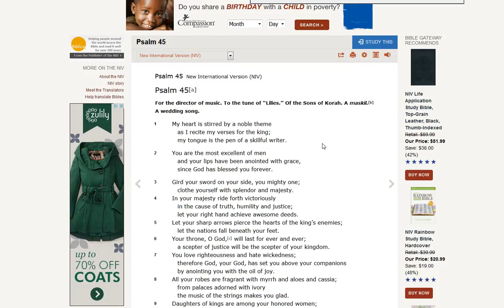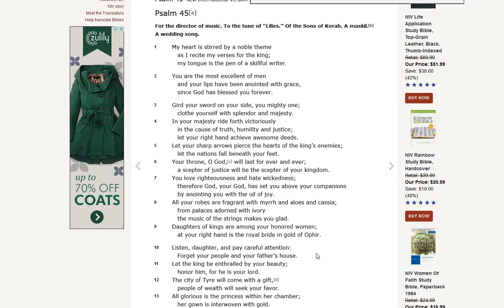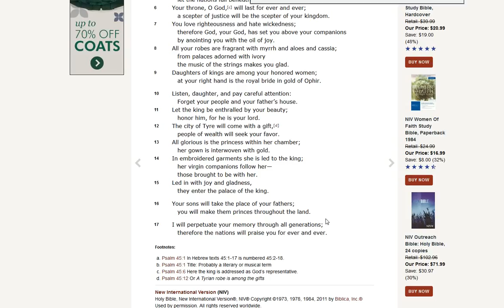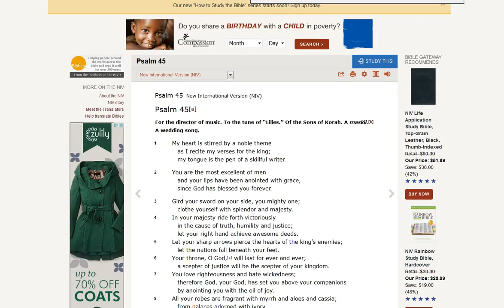DREAM OF WEDDING AND MESSAGE FROM GOD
Psalm 45[a]

For the director of music. To the tune of “Lilies.” Of the Sons of Korah. A maskil.[b] A wedding song.

1
My heart is stirred by a noble theme
    as I recite my verses for the king;
    my tongue is the pen of a skillful writer.

2
You are the most excellent of men
    and your lips have been anointed with grace,
    since God has blessed you forever.

3
Gird your sword on your side, you mighty one;
    clothe yourself with splendor and majesty.
4
In your majesty ride forth victoriously
    in the cause of truth, humility and justice;
    let your right hand achieve awesome deeds.
5
Let your sharp arrows pierce the hearts of the king’s enemies;
    let the nations fall beneath your feet.
6
Your throne, O God,[c] will last for ever and ever;
    a scepter of justice will be the scepter of your kingdom.
7
You love righteousness and hate wickedness;
    therefore God, your God, has set you above your companions
    by anointing you with the oil of joy.
8
All your robes are fragrant with myrrh and aloes and cassia;
    from palaces adorned with ivory
    the music of the strings makes you glad.
9
Daughters of kings are among your honored women;
    at your right hand is the royal bride in gold of Ophir.

10
Listen, daughter, and pay careful attention:
    Forget your people and your father’s house.
11
Let the king be enthralled by your beauty;
    honor him, for he is your lord.
12
The city of Tyre will come with a gift,[d]
    people of wealth will seek your favor.
13
All glorious is the princess within her chamber;
    her gown is interwoven with gold.
14
In embroidered garments she is led to the king;
    her virgin companions follow her—
    those brought to be with her.
15
Led in with joy and gladness,
    they enter the palace of the king.

16
Your sons will take the place of your fathers;
    you will make them princes throughout the land.

17
I will perpetuate your memory through all generations;
    therefore the nations will praise you for ever and ever.